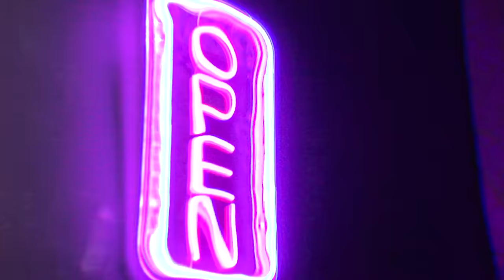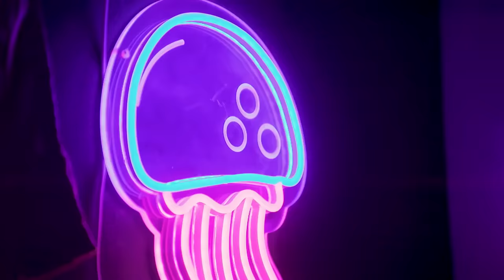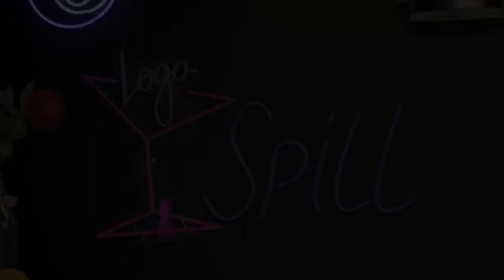The Old Gays on Their Rise to Fame, Evolution of Hookup Culture & More | Logo SPILL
The Old Gays dish with Johnny Sibilly on their rise to fame, the evolution of hookup culture, and how life only gets better with age.